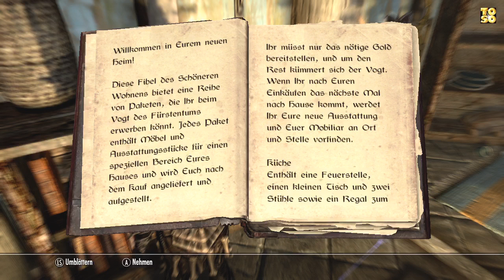Let's Read SKYRIM - Fibel des schöneren Wohnens in Windhelm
Publisher: Bethesda
Developer: Bethesda

Auf einen Blick:
Pro:
spannende Geschichte
motivierende Gilden-Aufgaben
große Waffen-Vielfalt
tolle Spielwelt
motiverende Charakter-Entwicklung
großer Handlungsspielraum
viele Aufgaben
meist gute Synchronsprecher
gelungene Steuerung
eingängiges Kampfsystem
umfangreiche Charakter-Erstellung
Contra:
grafische Schwächen
durchwachsene Wegfindung
unübersichtliches Favoriten-Menü
willkürliche Drachen-Angriffe
oberflächliches Begleiter-Syst